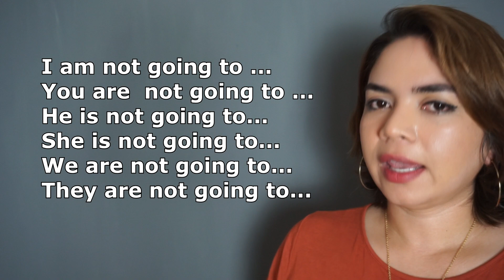WILL VS. GOING TO en inglés - DE A1 A B2 EN INGLÉS